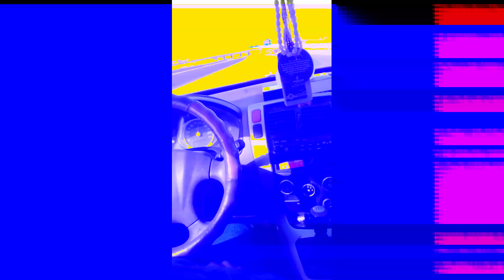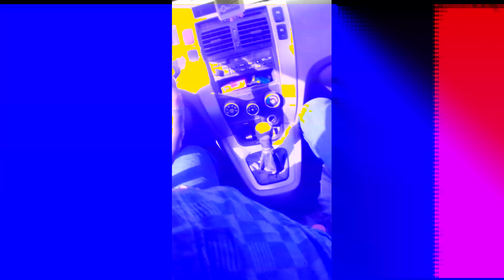building on the road of dammam to al-hasa building day and night view